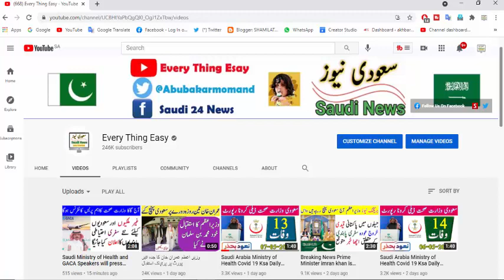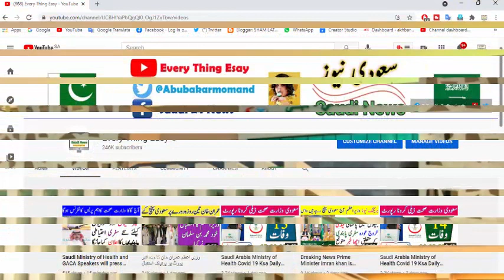Saudi Arabia Ministry of Health Covid 19 Ksa Daily Report 31 May 2021 Every Thing Easy